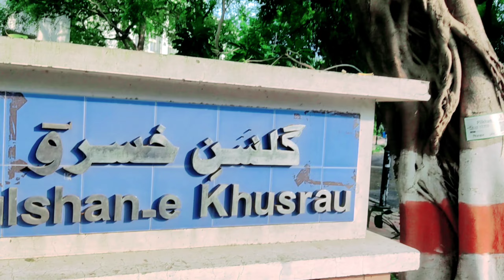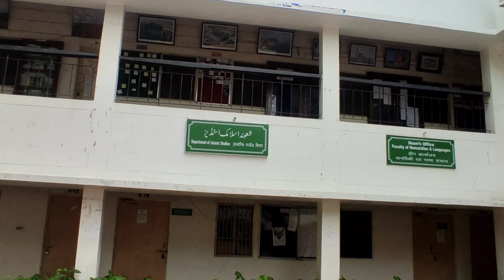JMI Vlog | JMI Video | JMI View | Jamia Millia Islami New Delhi New Vlog | Jmi_tour | Jamia Trip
About this video :
In this video I have showed the beautiful views of A central University named Jamia Millia Islamia Which is situated in New Delhi in a cinematic way. JMI is a high ranking university of India.
Basically it was a tour of my Delhi trip, so when I visited JMI I captured beautiful scenes of JMI.

This YouTube channel, on which you are watching video is a YouTube channel which can entertain and educate you by awaking you about facts, tourist places, history of tourist places.